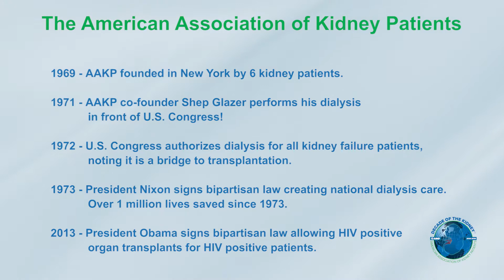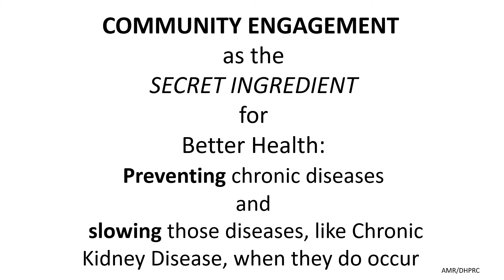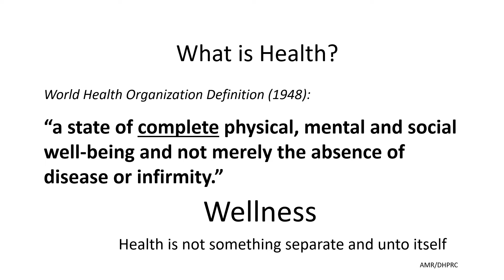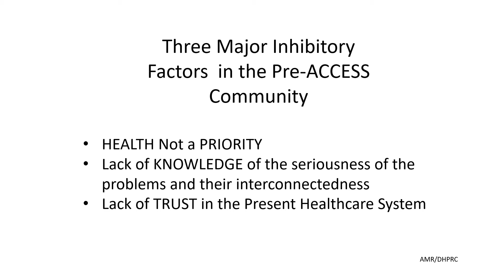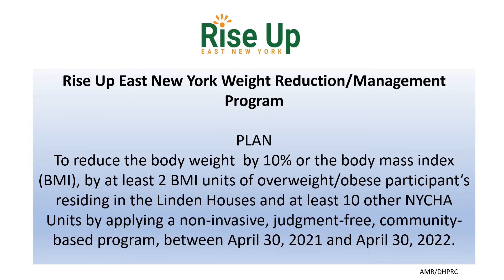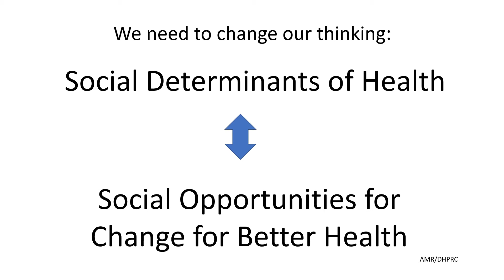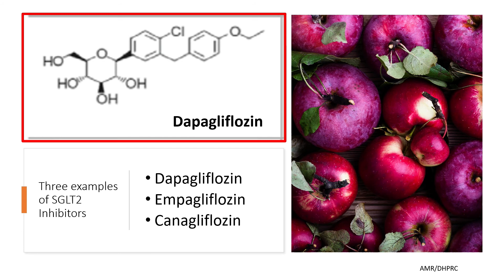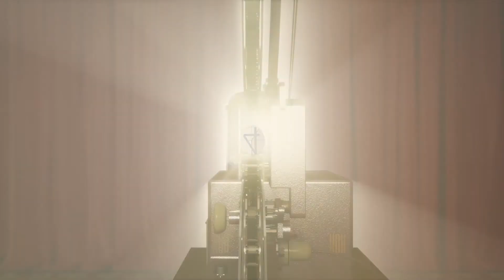Disease Management: Disrupting the Disease Progression through Community Engagement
Moderator: Sara Eve Schaeffer, MBA, MA, RD; AAKP Board of Director; Executive Director of CMS' Technical Assistance, Quality Improvement, and Learning (TAQIL), Health Services Advisory Group, Inc. (HSAG)

Speaker: Barry Smith, PhD, MD; AAKP Board of Director; Founder, Dreyfus Health Policy and Research Center